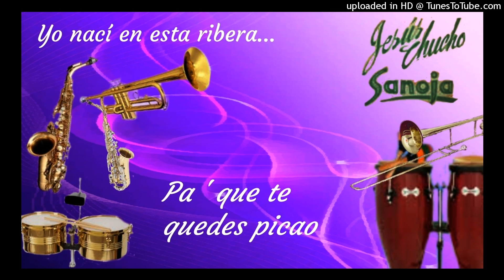Pa´ que te quedes picao - Jesús Chucho Sanoja.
Porro merecumbé (años 50's).